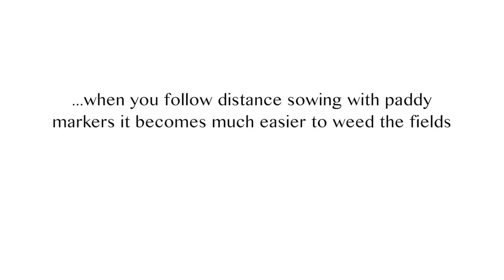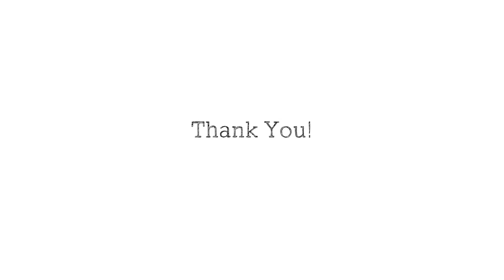Manual Paddy Weeder | धान निराइ का आसान औज़ार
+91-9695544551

Can one man alone weed out half an acre of land?
Yes it's possible with our specially designed paddy weeder.
Apart from weeding it also ploughs the soil, returns the weed material as mulch to the soil and helps cause aeration in the roots; thus strengthening root development causing healthier tillering and better yields.

Come join the revolution!
Come join Vikalp!

क्या एक आदमी अकेला एक बीघे की निराइ कर सकता है?
जी हाँ ऐसा सम्भव है विकल्प वीडर की सहायता से। यह औज़ार ना सिर्फ़ घास की निराइ करता है बल्कि शानदार गुड़ाई भी करता है जिसके चलते जड़ों को सुचारू रूप से हवा मिल जाती है, क़िल्लों की संख्या में बढ़ोतरी होती है और पैदावार ज़बरदस्त होती है

तो इंतज़ार किस बात का है?

आइए तलाशें कुछ नया
आइए ढूँड़ें  नए विकल्प!

सम्पर्क करें:
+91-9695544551